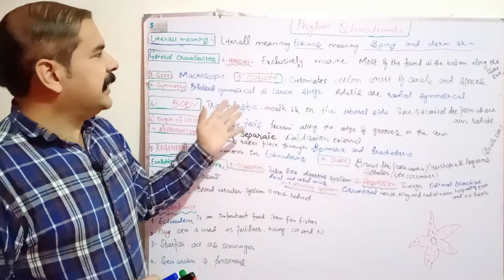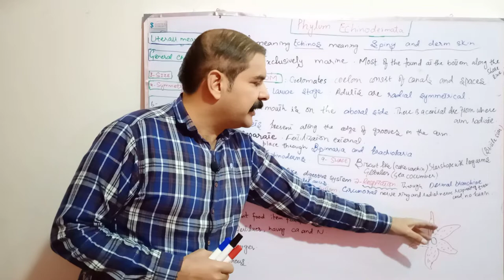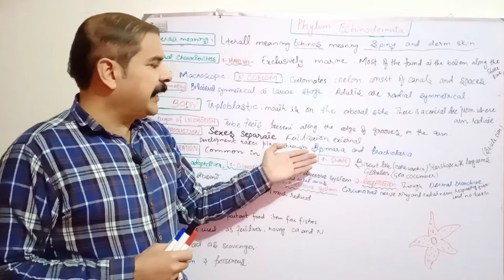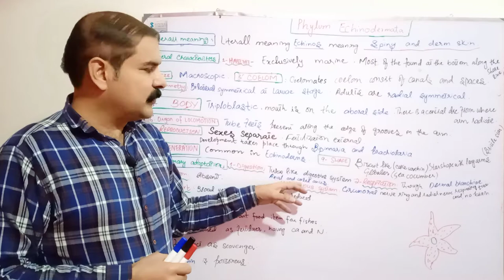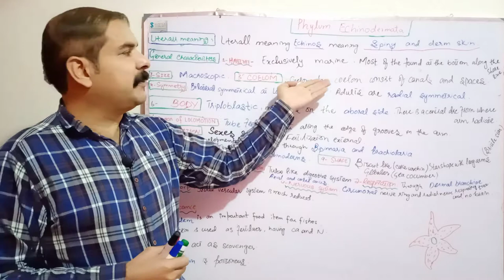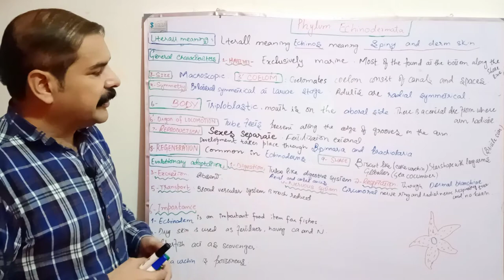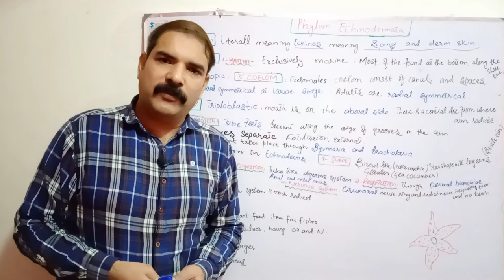Phylum Echinodermata in urdu and hindi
Echinoderms have a star-like appearance and are spherical or elongated. exclusively marine animals.
have spiny-skinned exhibit organ level of organization. triploblastic and have a coelomic cavity.
skeleton is made up of calcium and silica